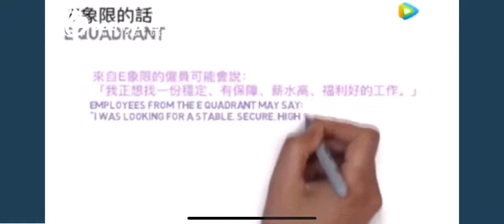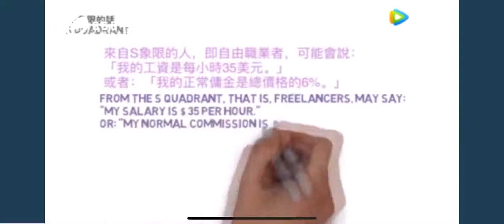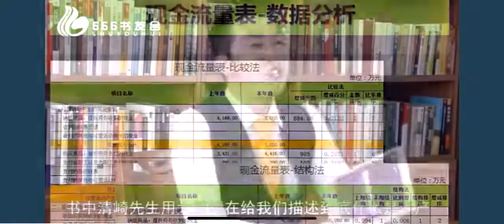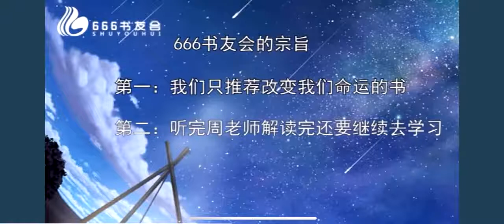《财富自由之路》周文强 命运改变师解说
《Rich Dad's CASHFLOW Quadrant》作家：罗伯特清崎 Robert Toru Kiyosaki